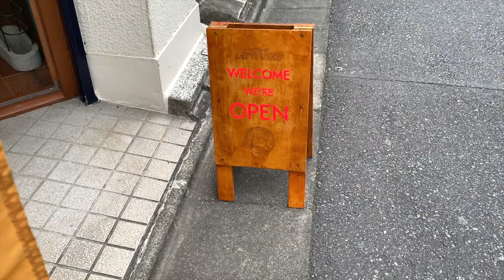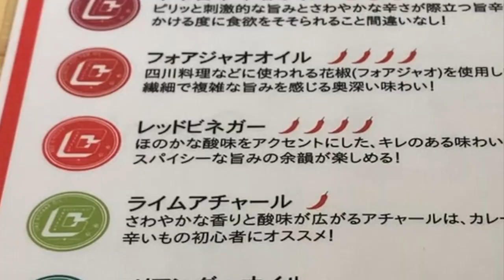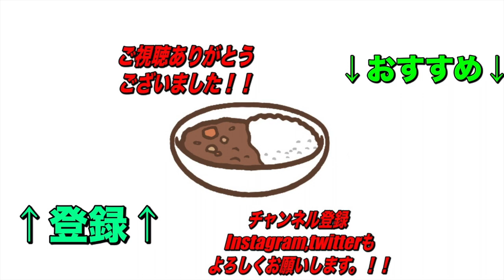すんごいアイテム！味変オイルで劇的変化！【浅草橋】カレーショップcuttecoさん！無限の可能性！【くわちゃんねる】カレーに虜な生活＃623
カレーショップcuttecoさん！初めはマイルドな優し目のカレーと思いきや！味変オイルで劇的変化！日替わりのカレーと9種のオイル！組み合わせは無限大！

カレーショップ クッテコ

予約可

住所
東京都中央区東日本橋2-17-6 華ビル1F

交通手段
東日本橋から徒歩5分
馬喰町から徒歩3分
浅草橋から徒歩5分
東日本橋駅から265m

営業時間
[月]
11:30～14:00
[火～金]
11:30～14:00　19:00～23:00
[土]
11:30～15:00　19:00～23:00
[日]
11:30～15:00
日曜営業
定休日
祝日

過去のオススメ動画です！↓↓↓
是非見てね！